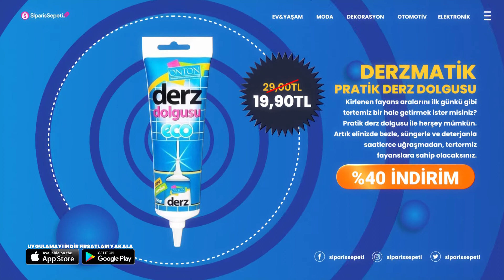Bu aya özel SEPET SEPET indirimler burada